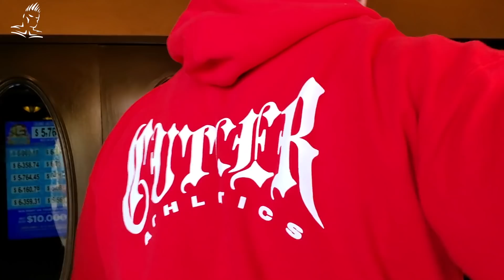AN EVENING AT STEVE KARR'S LAS VEGAS CLASSIC.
Spend an evening with Jay as he goes to support Austin Karr, Promoter of the Steve Karr's Las Vegas Classic competition at the Texas Casino.